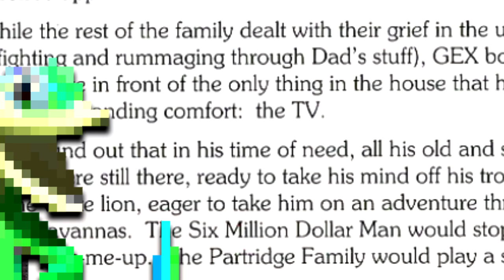A QUESTION OF CHARACTER - GEX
- GEX -

Never ask Gex what time it is.  You'll always get the same answer.

FOLLOW ME AT:

TWITTER.COM/QUESTIONOFC

TWITTER.COM/NORMALLYRETRO

INSTAGRAM.COM/NORMALLYRETRO